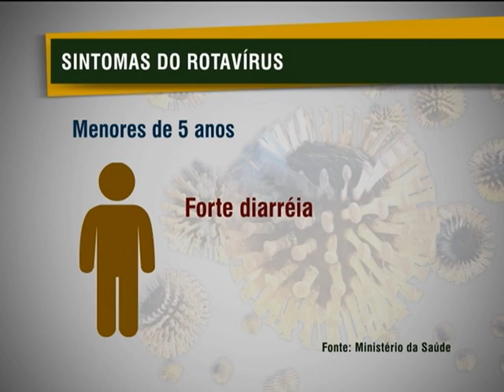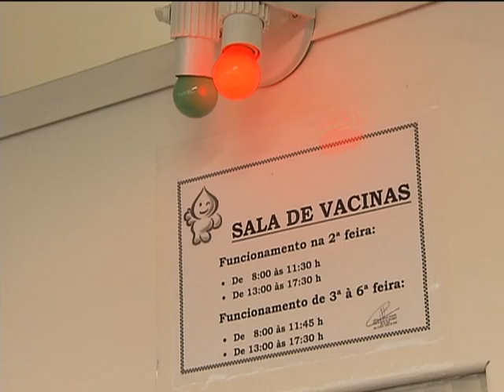Brasil amplia cobertura de vacinação do rotavirus em 86% em 2011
NBR NOTÍCIAS - 01.11.12: O Brasil passou a implementar a vacinação contra o rotavirus em 2006. Desde então, a cobertura de vacinas contra o vírus passou de 70 para 86% em 2011. A doença atinge crianças e adultos e pode causar diarreia, vômito e febre alta. Ela é uma das principais causadoras de diarreia entre as crianças menores de um ano. Pais e responsáveis devem ficar atentos aos prazos de vacinação em crianças. A primeira dose deve ser aplicada até 3 meses e 7 dias de vida. Já a segunda dose deve ser realizada até os 5 meses e 15 dias. Os técnicos e médicos alertam que a vacina não pode ser aplicada em bebês após esse período.